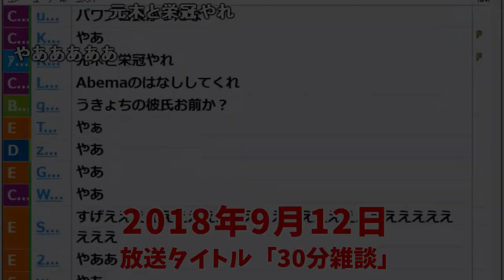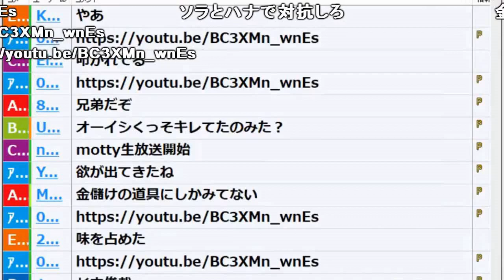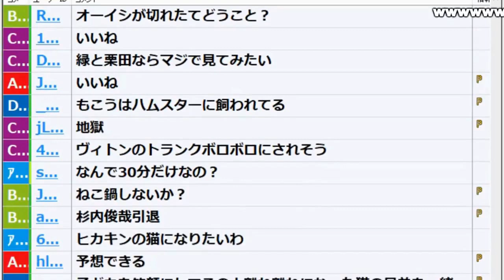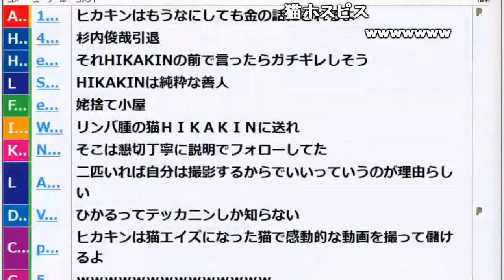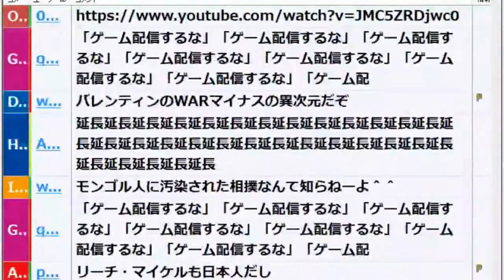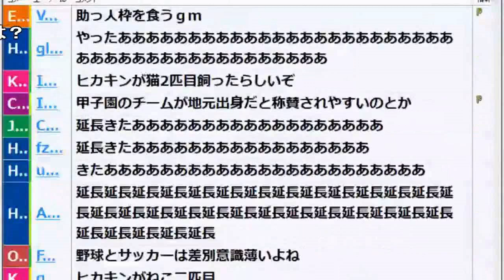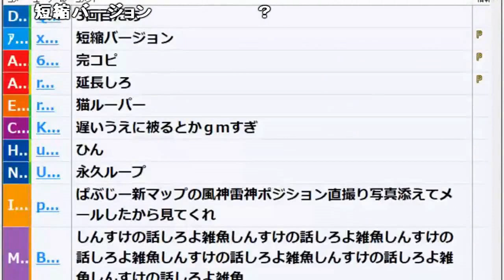ヒ〇キンが2匹目の猫飼った件について【2018/09/12】